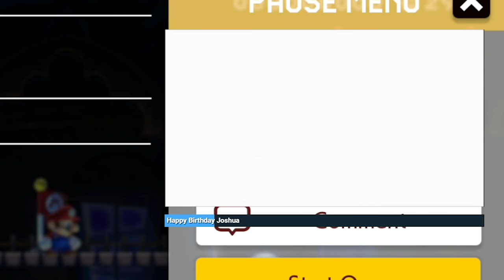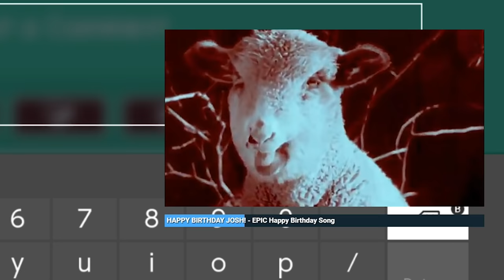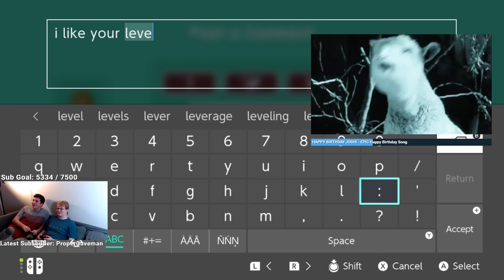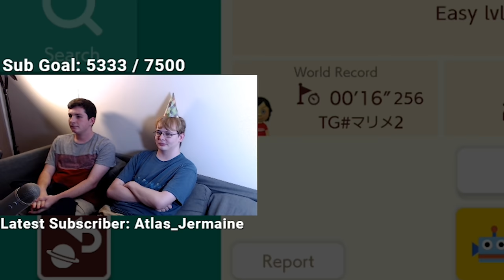This is how we celebrated my friend's birthday...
it's your birthday today, JOSH